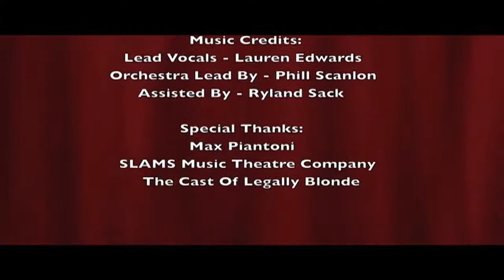Performance Design Technology Assignment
Assignment: 2-5 minute film made on Final Cut Pro.
Topic Chosen: Promotional video of Legally Blonde The Musical being put on by SLAMS Music Theatre.

Filmed and Edited by Jackie Mates